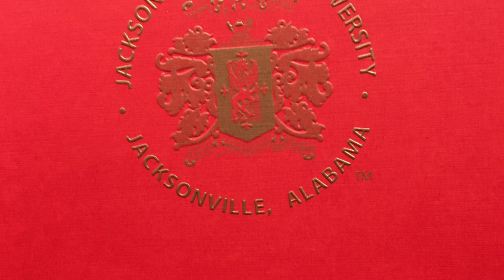Rachel’s JSU graduation PICS Dec 14,2019